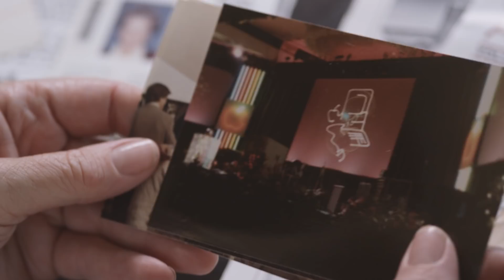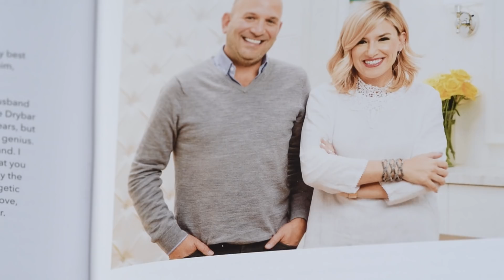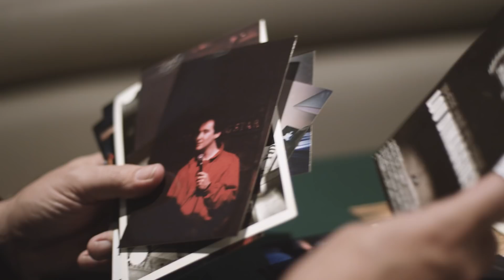Project Luminary | Season 1 Trailer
From Emmy-winning journalist Kristen Aldridge comes Project Luminary exploring the power of the human spirit and what it takes to achieve the extraordinary.

Featuring candid interviews with pioneering entrepreneurs, founders, visionaries, changemakers, and innovators, each episode embarks on a narrative journey filled with tribulations, triumph, setbacks, and success.

For anyone striving to live a life of impact, these compelling stories from the luminaries behind some of the world's most recognizable brands will inspire you to act bolder, live better, and dream bigger.

Creator, Director & Producer: Kristen Aldridge